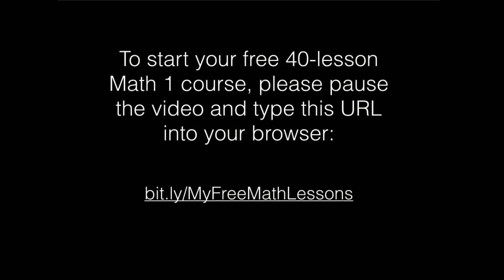Benefits of Basic Arithmetic Course at RPC - Paul Ramirez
Free 40-lesson trial course in beginning arithmetic, based on the classic Ray's Arithmetic series, being offered at Ron Paul Curriculum.  Course taught by Paul Ramirez.